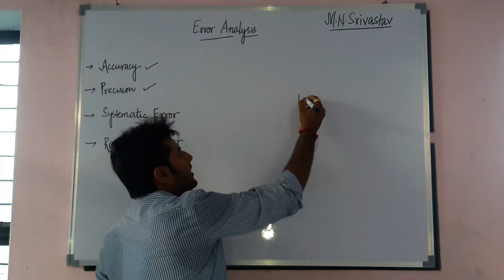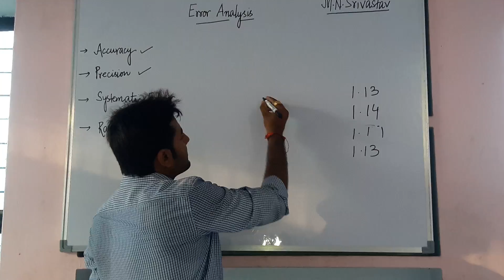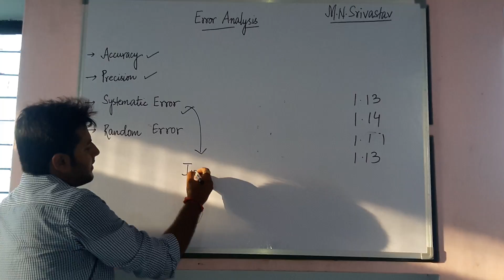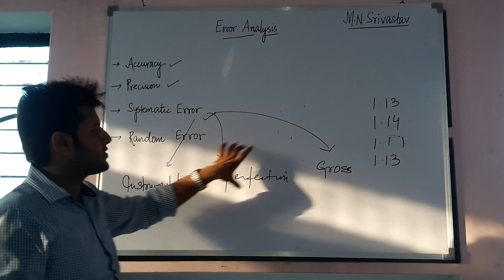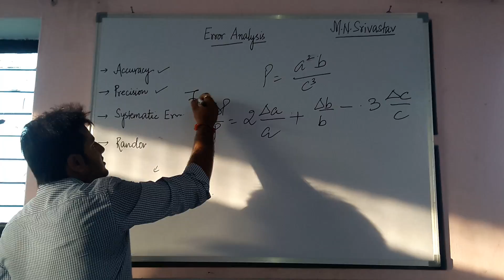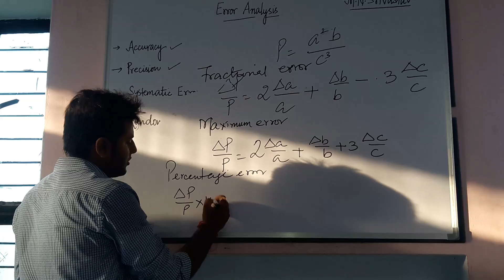ERROR ANALYSIS BY M.N. SIR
it includes the chapter in a basic manner. easy to uderstand